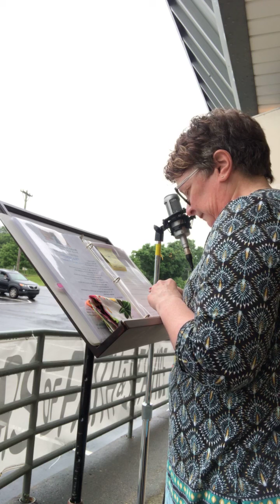Beulah Presbyterian Church Drive-In Worship June 28, 2020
Welcome to Beulah!